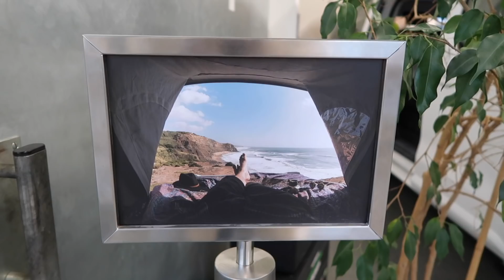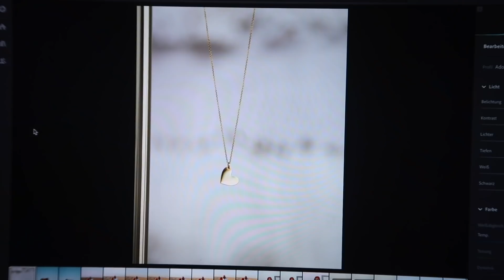🔴 LIVE SKY DIVING - ICH FLIEGE! 👼🏼😱 Indoor Skydiving Erfahrung | Kleinstadtcoco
Eine neue Woche, ein neuer Vlog. Diese Woche habe ich hohen Besuch bekommen und war beim Indoor Sky Diving von Jochen Schweizer. Wie meine Erfahrungen davon sind erzähle ich und erlebt ihr live im Video.